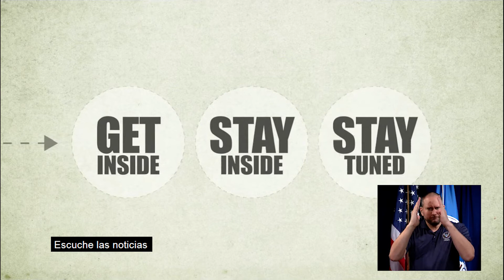FEMA Accessible: Cómo protegerse después de una explosión nuclear (en Español)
Video animado de FEMA sobre qué hacer en caso de la detonación de una bomba nuclear en su área. Accesible en español con subtítulos.

[Transcript:]

Una explosión nuclear produce material radioactivo parecido al polvo que viaja por el aire y cae al suelo.

Protegerse de los altos niveles de radiación después de una explosión nuclear PUEDE salvarle la vida.

Siga estos sencillos pasos para reducir su riesgo de radiación.

Primero, entre a un edificio sólido y seguro.

Vaya al sótano de un edificio multipisos o al centro de una estructura de una planta.

Planifique quedarse adentro de 12 a 24 horas o hasta que el personal de emergencia le indique que es seguro salir.

Escuche las noticias de las autoridades en la TV, radio o internet.

Entre.

Quédese adentro.

Escuche las noticias para protegerse y ayudar a otros.